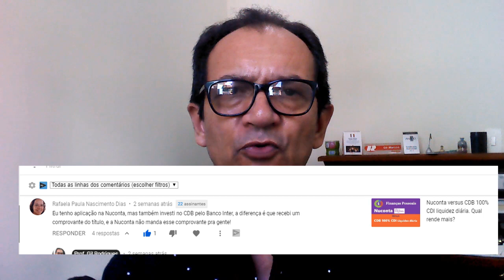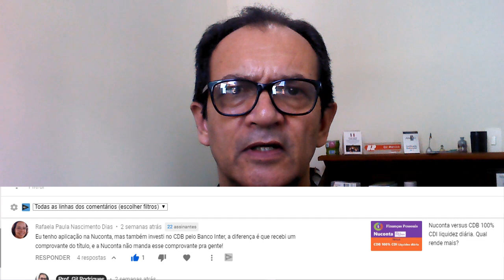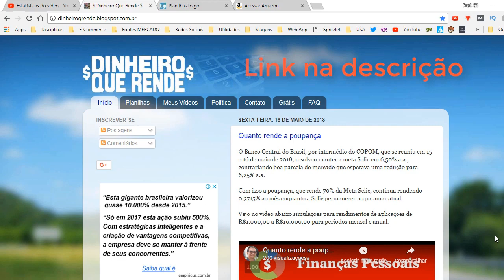Nuconta é investimento?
DESCRIÇÃO: Uma breve reflexão. NuConta é investimento? Vale a pena deixar seu dinheiro rendendo na NuConta? Assista e dê a sua opinião